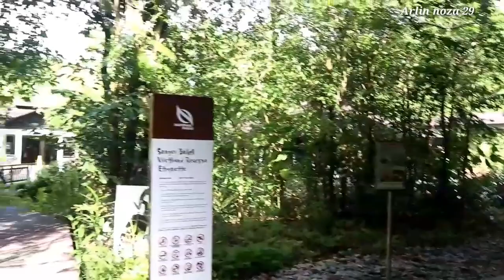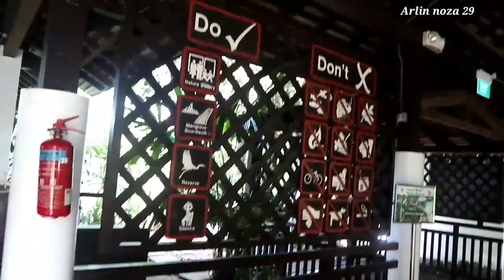Ngintipin Toilet Di Sungai Buloh Singapore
Sedikit informasi ya buat temen" yg berada dsingapore
Klu mau ke sungai buloh toilet hnya satu
Jdi alangkah baiknya ke toilet dulu🤣
Sebelum masuk ke area dalam
Video ini sebenernya mau saya buang
Tpi sayang ya😍🙊